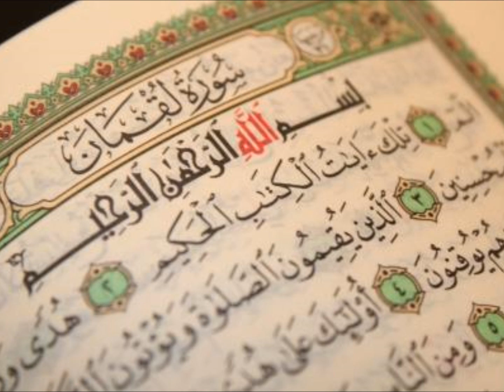Khutbah: Advice of Luqman (A) - Zhikr & Fikhr - Good Deeds & Bad Deeds, Sh. Almasmari, 2015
Shaykh Almasmari discusses the Advice Luqman (A) gave to his son in details from hadeeth and tafseer.

A new Khutbah Series... (Part 2)

First Part is about the importance of Remembering Allah swt and the Second part is about putting our good deeds behind us and focusing on our bad deeds in front of us..